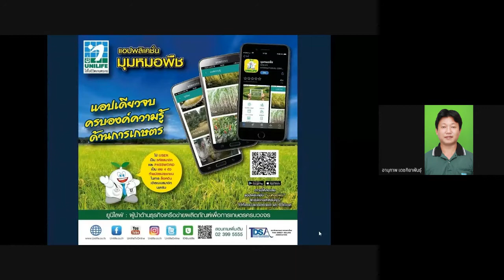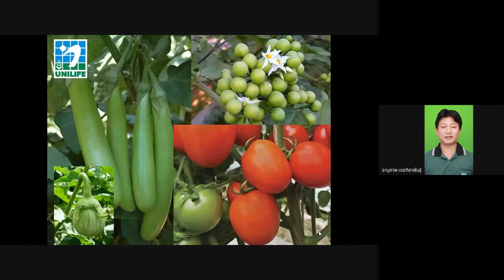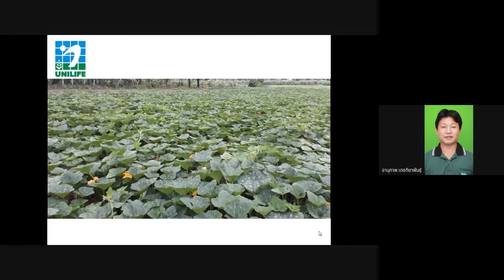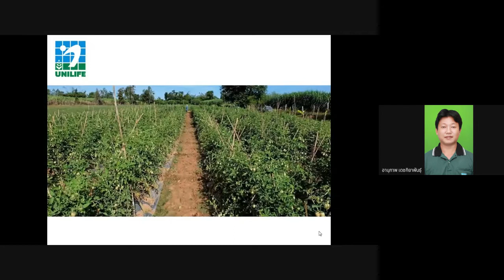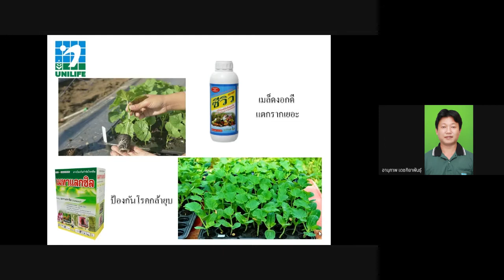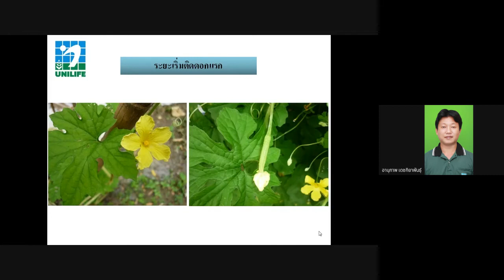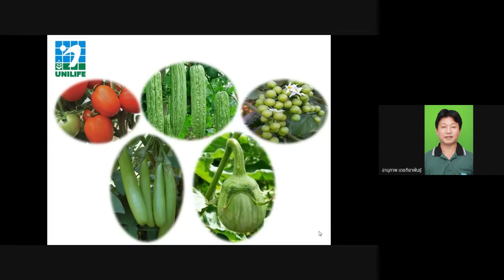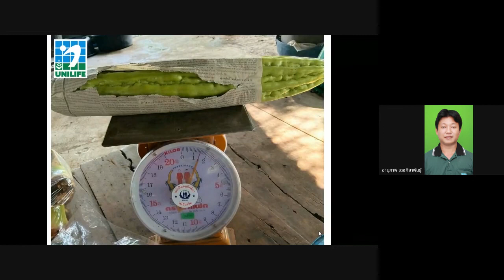เซ็นเตอร์ ออนไลน์ EP.178 : การดูแลพืชผักกินผล ติดต่อเพิ่มเติม Line ID : "@unilife" โทร. 023995555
การดูแลพืชผักกินผล
โดยคุณอานุภาพ เดชกิยาพันธุ์
นักวิชาการเกษตร บ.ยูนิไลฟ์

Call Center : 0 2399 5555